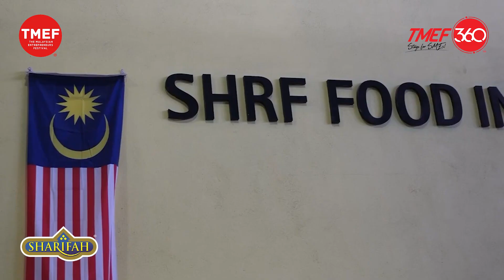TMEF360 : Memperkenalkan SHRF Food Industries | Kuala Lumpur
Kami dengan bangganya ingin memperkenalkan peserta TMEF360- SHRF Food Industries dari Kuala Lumpur.

Kenali Puan Rohani binti Borhan, pengarah urusan syarikat SHRF Food Industries.

SHRF Food Industries adalah pengeluar atau pengilang 100% Muslim Bumiputra.  Mereka mempunyai 21 jenis produk and produk utama keluaran adalah Ready-To-Eat Ready-To-Cook dan Pes Masakan dibawah jenama SHARIFAH.

Untuk memberi jaminan dan kepuasan pelanggan, SHRF kini telah memperoleh persijilan HALAL, GMP, HACCP dan ISO 22000 (Food Management System).  Produk SHARIFAH telah memasuki pasaran dalam dan luar negara.

Kelebihan produk SHARIFAH ialah tahan selama 2 tahun didalam suhu bilik, tiada bahan pengawet dan pewarna.  Cara penyediaan hanya perlu panaskan didalam ketuhar atau rendam didalam air panas selama 3 minit.

Produk SHARIFAH memudahkan urusan ibu-ibu, mudah untuk dibawa keluar negara, berkhemah dan memudahkan anak-anak yang berada di asrama.

Apa lagi, Jom lawati facebook page @Sharifah Food untuk dapatkan info terkini.

Anda ingin menjadi peserta TMEF360 kami seperti SHRF Food Industries?

Hubungi kami sekarang di 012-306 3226.

Cara menyertai:
1. Dibuka kepada semua usahawan PKS secara PERCUMA
2. Layari laman web kami
3. Atau hubungi kami di 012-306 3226